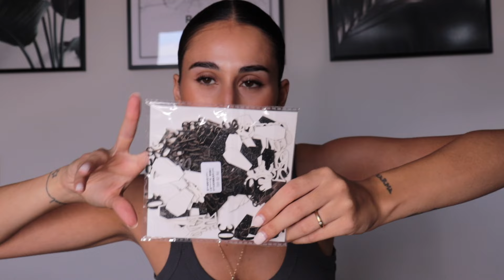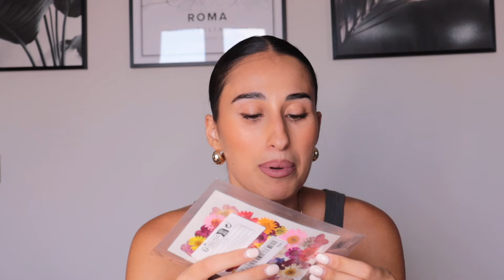HAUL ACCESSORI PER IL COMPLEANNO - ALLESTIRE CON SHEIN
Ciao bellezze✨ Vi mostro cosa ho preso per allestire il mio 30esimo compleanno su Shein :)

🔎CODICE DI RICERCA: ZQKZ6

✩ La mia lista dei consigli AMAZON

(gifted) video realizzato in collaborazione con SHEIN.